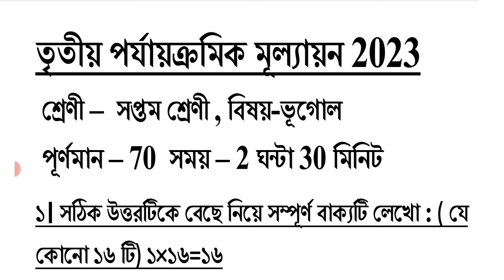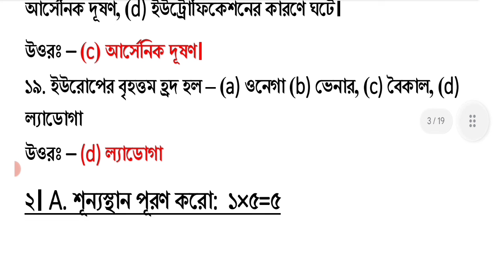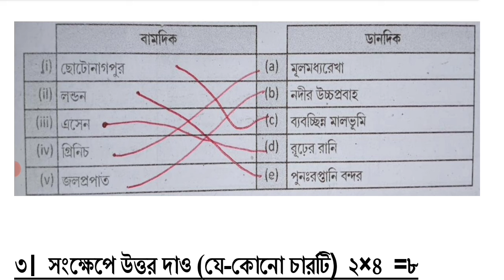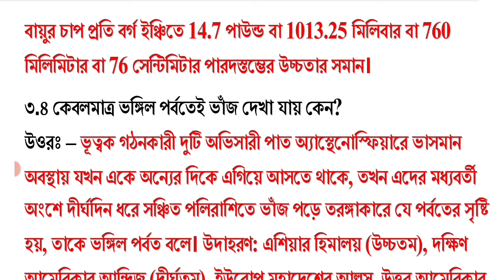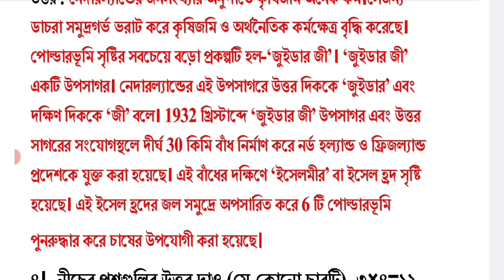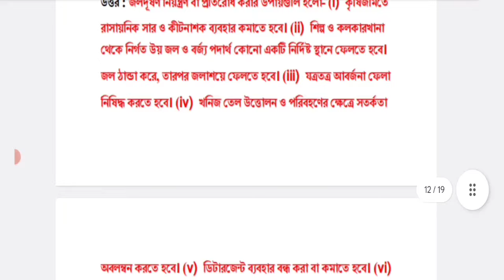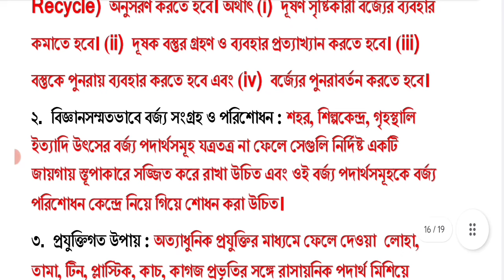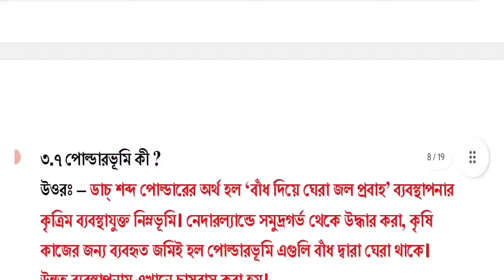class 7 final exam geography question paper 2023 || class 7 geography 3rd unit test suggestion 2023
class 7 third summative geography question paper 2023
class 7 bhugol 3rd unit test question answer 2023
class 7 final exam geography question paper 2023
class 7 geography final exam question 2023

class 7 third unit test all subjects question paper 2023

class 7
class vii
geography
bhugol
suggestion
question paper
question
syllabus
marks division
question patern
3rd unit test
class 7 third unit test bhugol 2023
class vii geography suggestion 2023
class 7 bhugol 3rd unit test question pattern 2023
class 7 bhugol question answer 2023
class 7 bhugol third unit test syllabus
class 7 bhugol third unit test exam 2023
class 7 bhugol third unit test question pattern 2023
class 7 geography third unit test exam 2023
class 7 geography third unit test question pattern 2023
class 7 bhgeography 3rd unit test question 2023
class 7 geography question answer 3rd unit test
class 7 geography suggestion 3rd unit test 2023
class 7 geography third unit test question answer 2023
class 7 bhugol third unit test suggestion 2023
class 7 bhugol 3rd unit test suggestion 2023
class 7 bhugol question answer 3rd unit test
class 7 bhugol suggestion 3rd unit test 2023
class 7 third unit test geography question answer 2023
class 7 bhugol question 2023 3rd unit test
2nd summative evaluation 2023
class 7 geography  3rd summative suggestion 2023